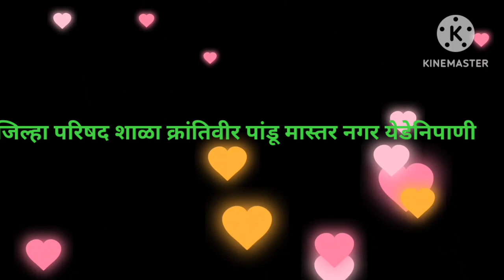हरभऱ्याचा हवळा 10/2/2024